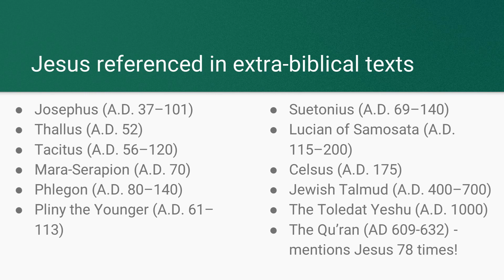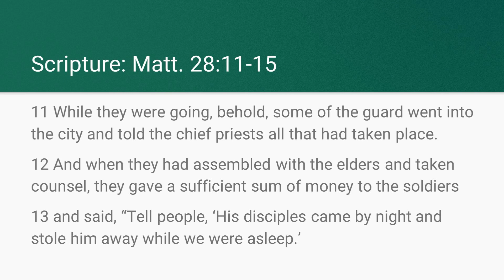Trusting in Christ | Nicolas Foss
Sermon from April 21, 2024
Main Passage: John 14:1-7